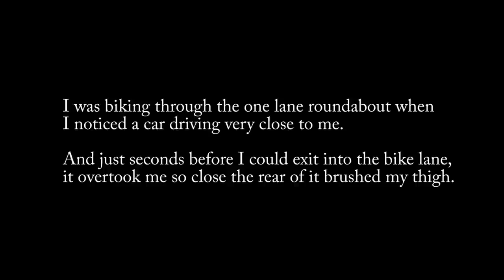Almost hit by a car today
I was exiting a one lane roundabout when I noticed a BMW driving very close to me. Just seconds before exiting into the bike lane, it overtook me, crossing into the bike lane and driving so close I could feel the car brush my thigh.